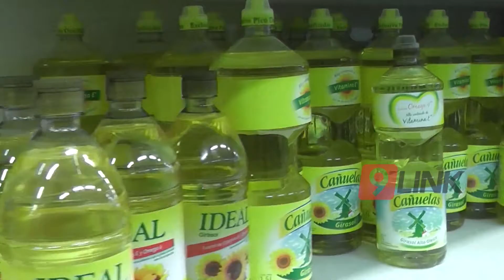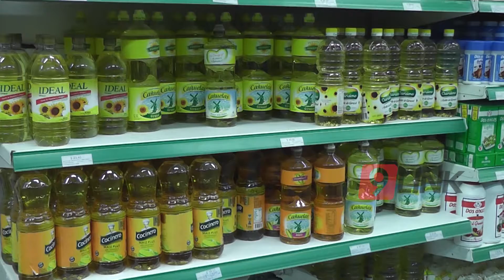C9 - Corrientes: Empresarios remarcan precios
EMPRESARIOS INESCRUPULOSOS
REMARCAN PRECIOS LOS MIÉRCOLES POR LA PROMOCIÓN CON DÉBITO.
El Defensor de los Vecinos habló de estafa al referirse al accionar de los supermercados que acordaron con el Gobierno 50% de descuento con tarjetas de débito del Banco de Corrientes pero remarcan los precios en góndola. Rodríguez señaló que estos empresarios reciben cuatro veces más cantidad de gente que otros días, tienen descuentos en impuestos por adherirse a la promoción y pese a que el descuento les hace el Banco a los clientes ellos buscan ilegalmente agrandar su márgen de ganancia.
JAVIER RODRIGUEZ - DEFENSOR DE LOS VECINOS CTES